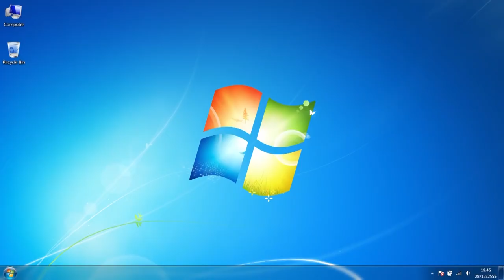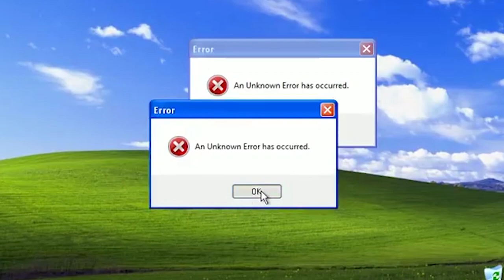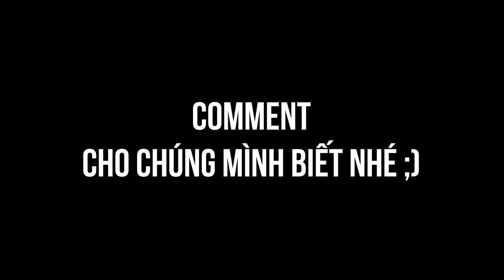Dân Công Nghệ Thông Tin phải biết hack Facebook? | Spiderum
Ghé Cửa Tiệm Spiderum ngay để rinh những chiếc áo đặc biệt:
SPIDEREACTION | Dân Công Nghệ Thông Tin phải biết hack Facebook? | SPIDERUM
Editor: Isa Quan + Pinkdot
Special Thanks to: Team Dev Spiderum + Pinkdot's Friends

Những nội dụng liên quan:
Hướng Nghiệp | Muốn biết mình có giá bao nhiêu? Hãy đi làm Freelance! | SPIDERUM | THE MERC

 • Muốn biết mình có...
Nghề Nghệ Sĩ: Thành công không phải một cú ăn may | SPIDERUM | THỊNH SUY | Hướng Nghiệp

 • Thịnh Suy kể chuy...
Ngành IT và những câu hỏi thường gặp | SPIDERUM & TOPCV | Hướng Nghiệp

 • Ngành IT và những...